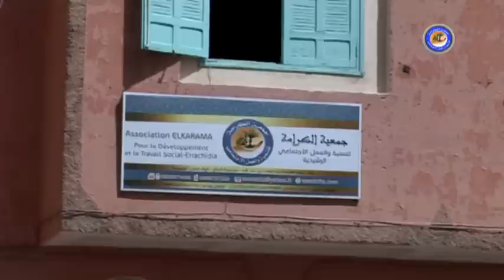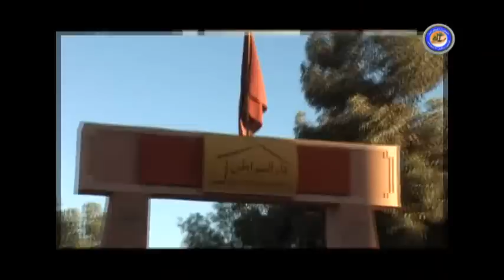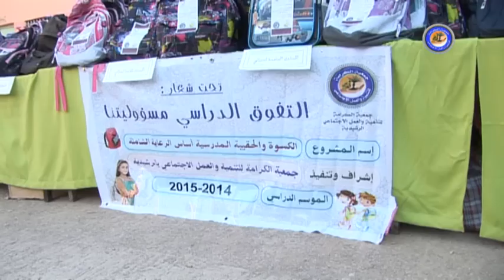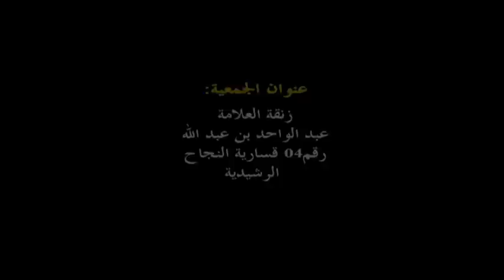فرحة أيتام (الكرامة) بلوازم الدخول المدرسي 2015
في إطار مشروع كفالة لرعاية الشاملة للأيتام تم توزيع 160 حقيبة مدرسية على أيتام جمعية الكرامة للتنمية والعمل الإجتماعي الرشيدية: